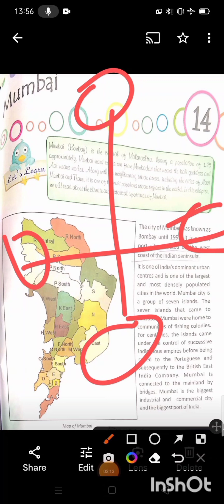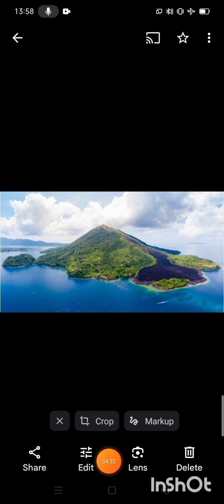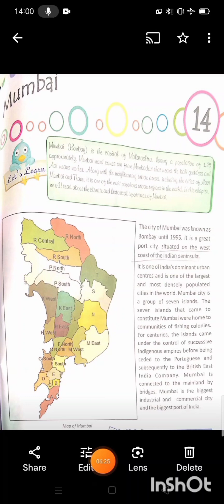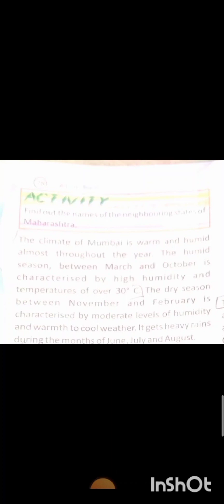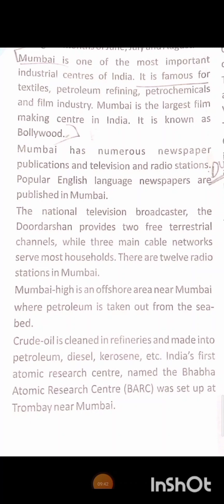Class 3, S.st, Chapter 14, Page no. 77 and 78